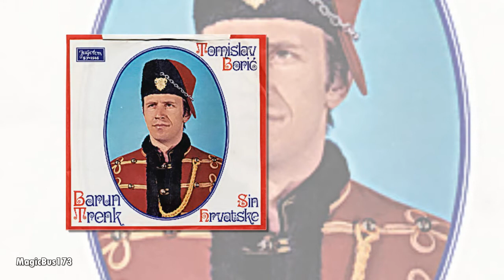Tomislav Borić - Barun Trenk